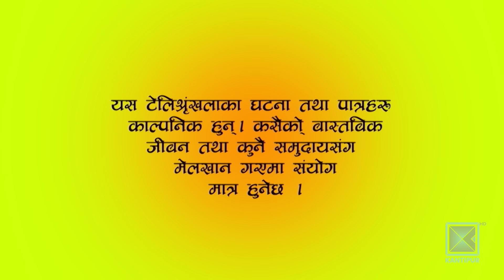Harke Haldar - पात्ले गाउँमा होलीको रौनक !!! | 24 March 2024 (Ep 644)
About Harke Haldar :

Harke Haldar is a funny weekly Nepali comedy (drama) serial on Kantipur Television HD from one of the rural village of Nepal, where the story revolves around the main character ex. Hawaldar (Harke ) along with his troublesome neighbors. Harke Haldar is the most viewed television programs in Nepal showed in Kantipur Television HD. This is also a social serial that resembles typical Nepali Society.

Harke Haldar Team :

Artists : Surendra K.C., Shyam Rai, Roshani Sapkota, Indra Dong Lama, Saru Dahal,Reshma Timalsina, Shanti Basnet, Manoj Khadka, Sasmita Giri,  Rajendra Giri, Arjun Dumjali
Sushila Niraulaa ( bimli),Prem Khatiwoda, Laxman Chaulagain, Milan Luitel
Writer : Manoj Khadka
Director: Indra Dong Lama
Editor : Raaz Karki
Sub. Editor : Suman Berdewa
Work Station : AADHYA CREATION 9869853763
Recording Studio : ManjuShree Studio
Title Vocal : Prakash Ojha
Ketchen : Govinda Bhattarai, Renuka Parajuli
Cinematography :  Prabesh Pokhrel/ Sanjaya Rai
Legal Advisor : Naradmuni Pyakurel, Bhoj Raj Acharya
Make-up : Raju Waiba
Sport : Shyam Tamang
Post Production : Khambe Entertainment
Shooting Studio : Harke Haldar Studio, Dharmasthali - 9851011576
Producer : Indra Dong Lama